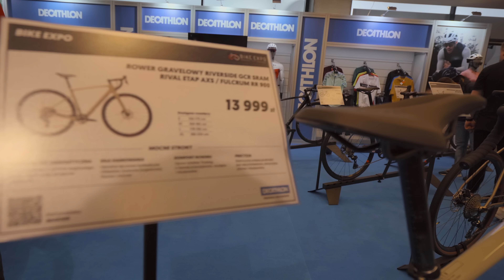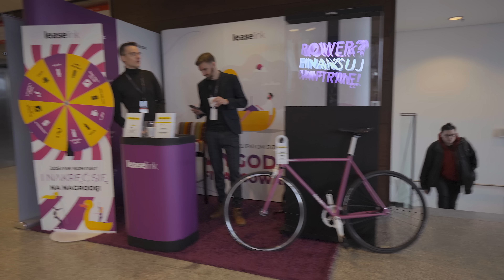Warsaw Bike Expo 2023 - Narodowy Test Rowerowy - Wrażenia na gorąco- Canyon, Colnago i Willier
Trendy są jasne. Idziemy w elektryki, ale jeśli rynek rowerowy w Polsce ma rosnąć to producenci muszą zrozumieć, że pokazywanie TYLKO maszyn za 30  tysięcy złotych i więcej w Polsce może nie wystarczyć.

Potrzeba jest pokazywania nie tylko maszyn drogich, ale również w cenach zbliżonych do wypłat Kowalskiego. Nie samym karbonem rower stoi...